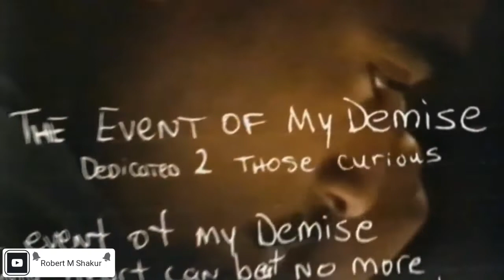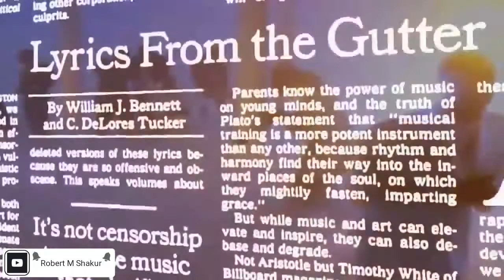2Pac - Searching For Jesus|Feat. Outlawz|Black Jesuz